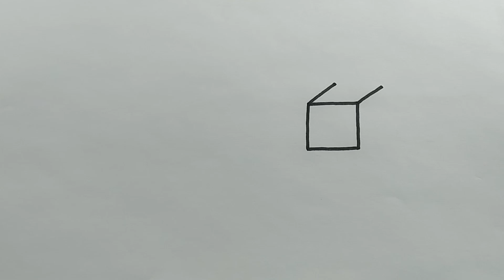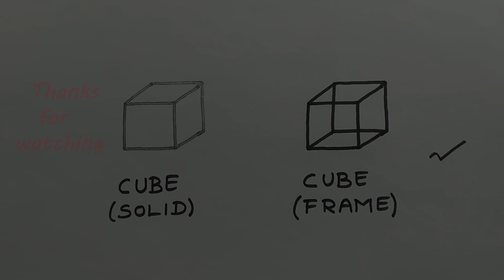How to Draw a Cube | Solid Vs Frame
Easy step-by-step drawing of a solid cube and a cube frame.